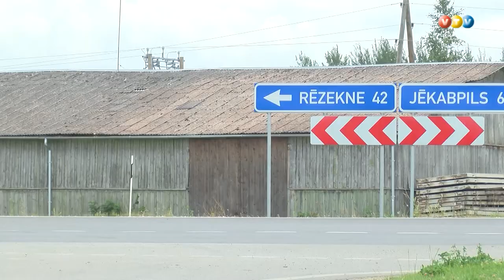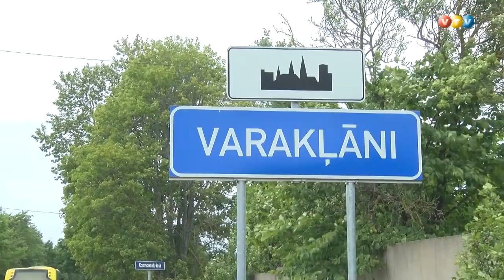Varakļāni negrasās padoties reformai